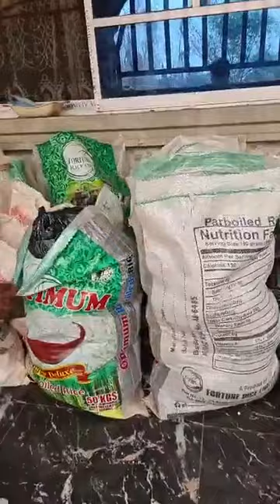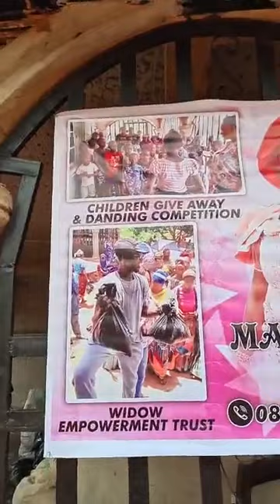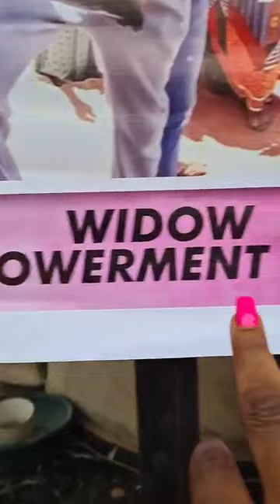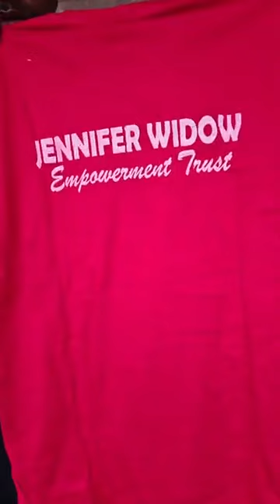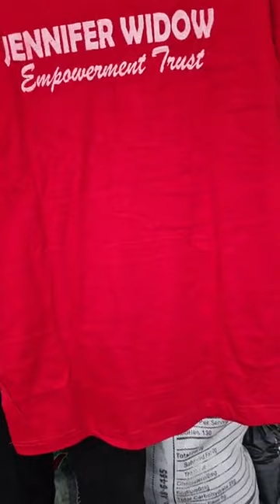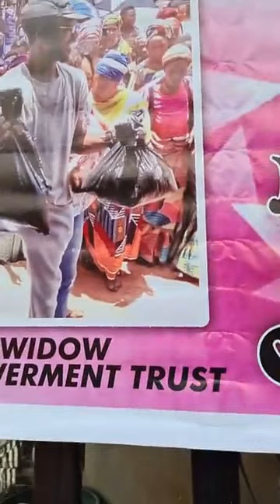BEATRICE OKPAIKA; MESSAGE TO SUZY SUZY SUZY